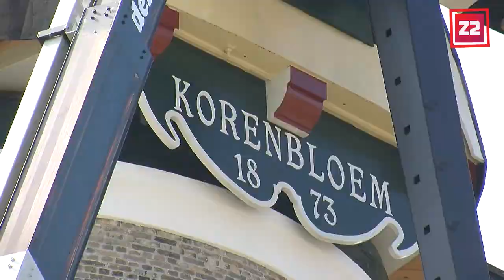Z2 Videojournaal 5 juli 12 uur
Overeenstemming over zeesluis bij Terneuzen
Op bezoek bij de jongerencamping Duin en Strand
Duikwrak Le Serpent op transport
Molen Kortgene krijgt nieuwe wieken
Weerbericht